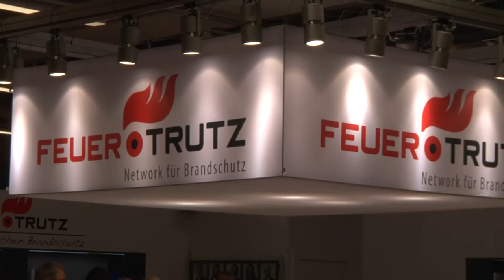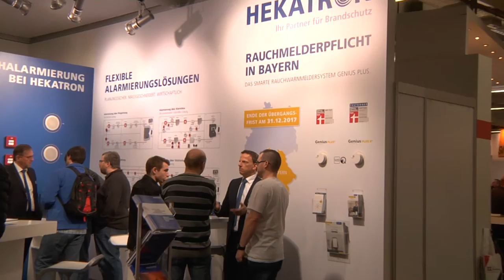FEUERTRUTZ 2017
Ein Film von VJ Raffi (radio speed+ Deutschland)
Rechte und Verwertung ausschließlich bei radio speed+ Deutschland oder des jeweiligen VJs. Bitte beachte, dass entsprechende Urheberrecht. Vielen Dank!